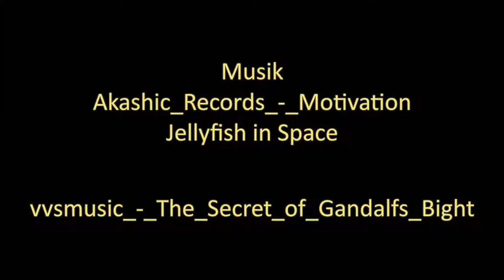016"01 Die Spritzwand uiuiui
auf gehts, die Spritzwand sah erst mal recht gut aus... doc je mehr ich mich mit ihr auseinander setzte, um so schlimmer wurde es.

Die Fußräume wurden schon mal zum Teil ersetzt, allerdings wurde dabei sehr gepfuscht und so mußte ich beide Teile komplett ersetzen, zum Weiteren durfte ich im oberen Teil der Lüftungsklappen, das Blech ersetzen.

Tja.. und los!

Euer Robert